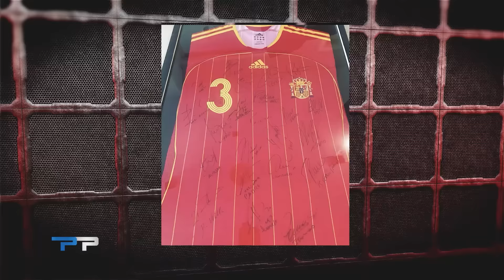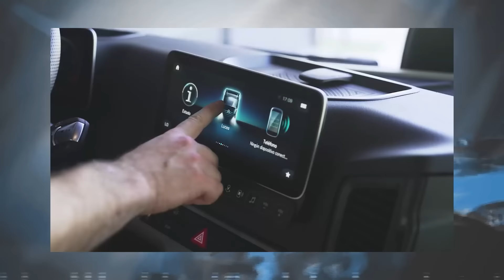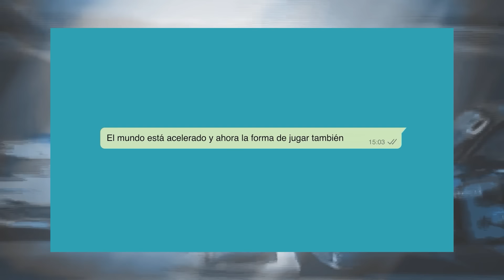PILOTOS EN PRIMERA - 2DA. TEMPORADA - MARIANO PERNIA